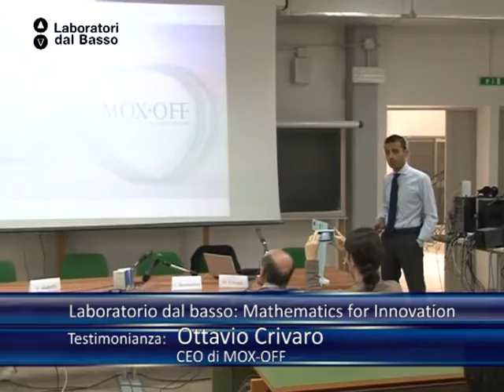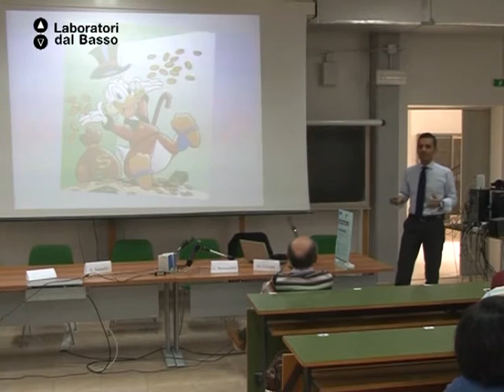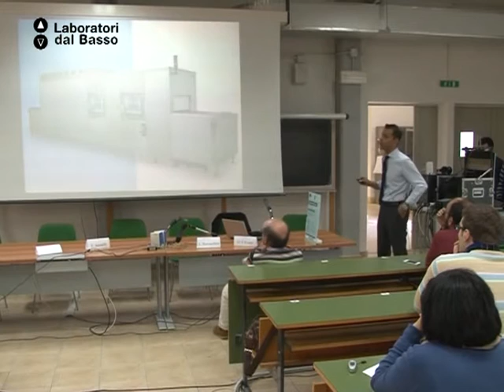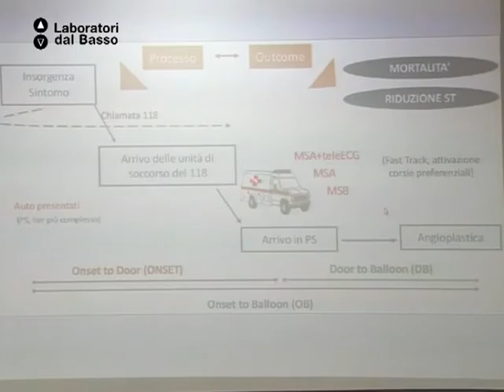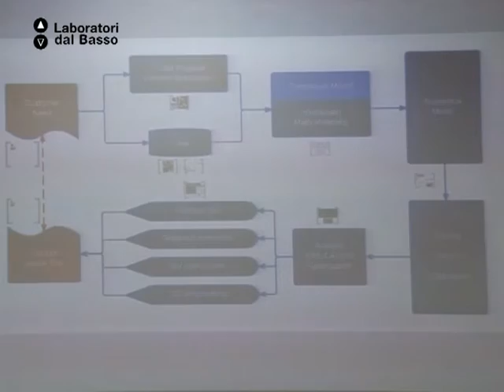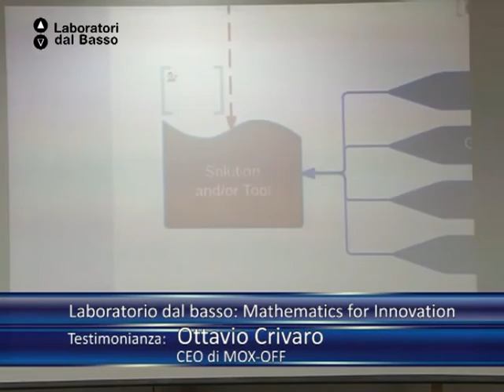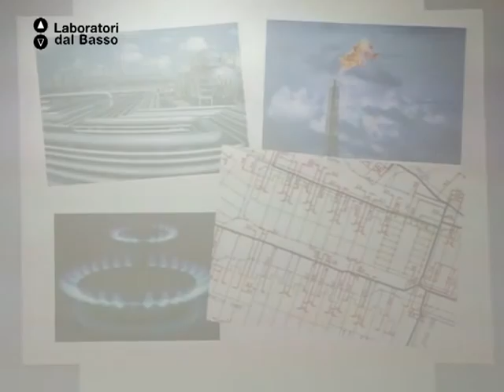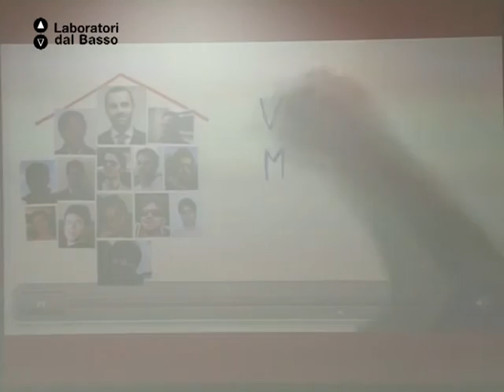Testimonianza di Ottavio Crivaro, CEO di MOX-OFF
Testimonianza di Ottavio Crivaro, CEO di MOX-OFF, organizzata dagli studenti del Dipartimento di Matematica dell'Universita' degli Studi di Bari il 14/11/2012 presso l'Aula 1 dello stesso Dipartimento.
Titolo intervento: "Mathematics for Innovation"